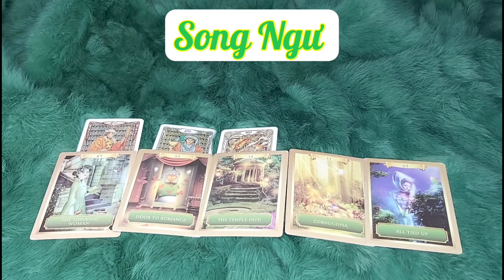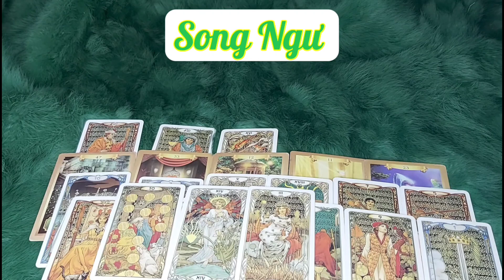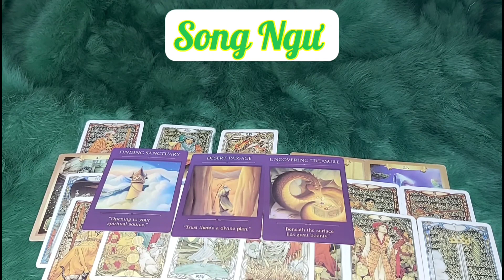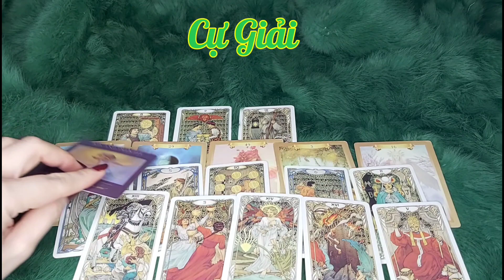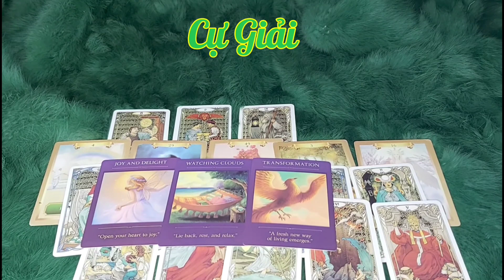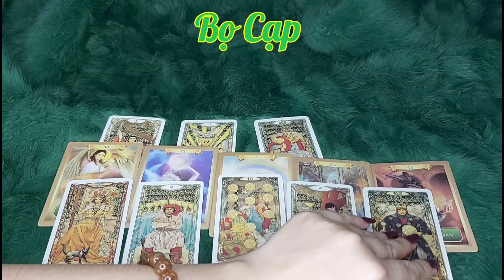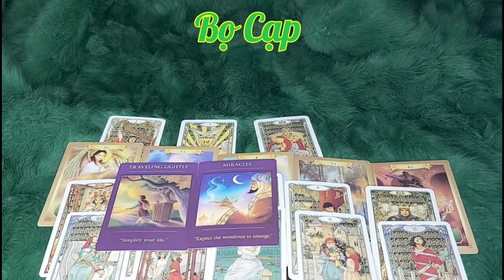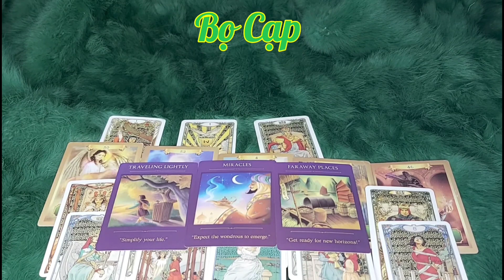MAY MẮN NÀO ĐANG ĐẾN VỚI SONG NGƯ-CỰ GIẢI - BỌ CẠP ?@EvelynTarot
🧚‍♂️ MAY MẮN NÀO ĐANG ĐẾN VỚI  SONG NGƯ-CỰ GIẢI - BỌ CẠP
 🎋 Song Ngư   : 0:38
🎋  Cự Giải   : 7:59
🎋   Xử Nữ :    13:41